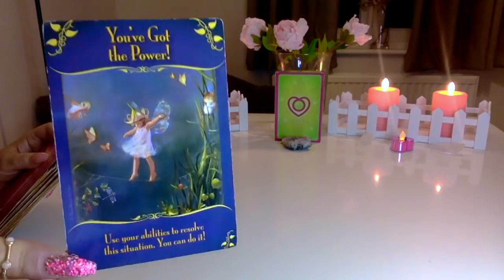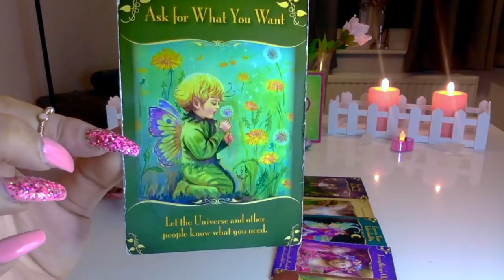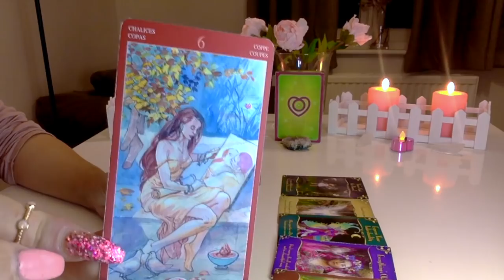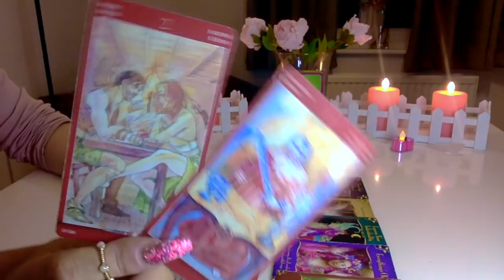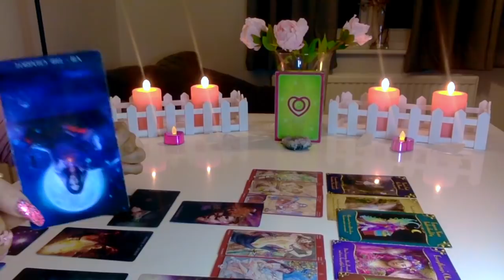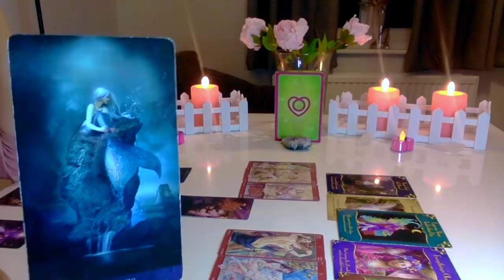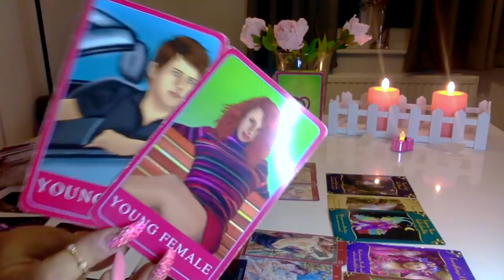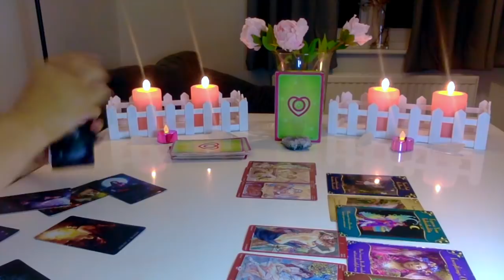💗AQUÁRIO 💗Saudades de um Amor de Maravilhas! FEVEREIRO 2020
👚MERCH
VISITEM SITE DE ROUPAS

THE_GODDESS_GUIDANCE